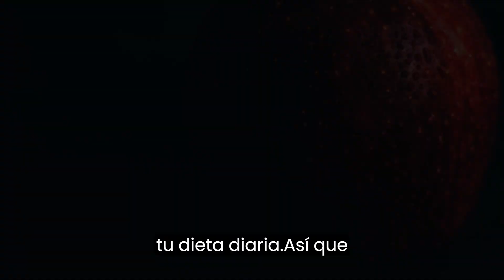✅5 razones por las que debes comer manzanas todos los días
En este video descubre los 5 sorprendentes beneficios que las manzanas pueden brindarte. Desde fortalecer tu sistema inmunológico hasta mejorar la salud digestiva y promover la pérdida de peso, las manzanas son un súperalimento que debes incorporar en tu dieta diaria. Además, también te contamos cómo las manzanas pueden beneficiarse de la salud de tu cerebro y de tu piel. ¡No te pierdas este video y descubre por qué debes comer manzanas todos los días! Comparte este contenido con tus amigos y familiares para que ellos también puedan disfrutar de los beneficios de esta deliciosa fruta.